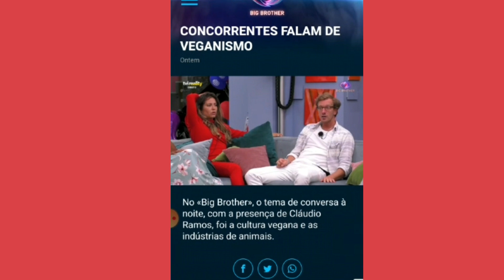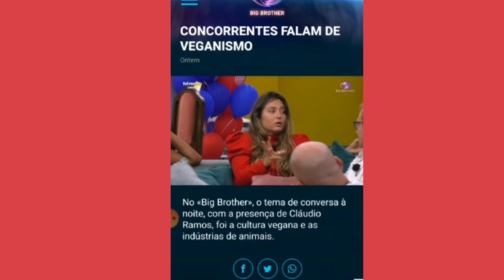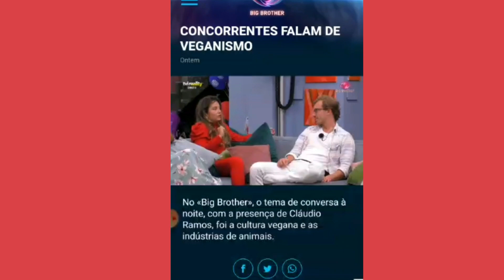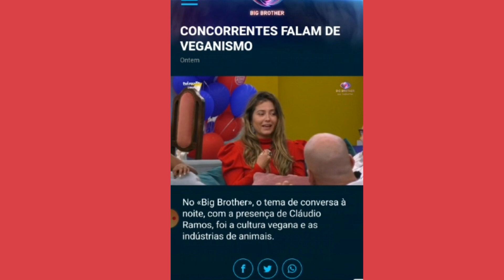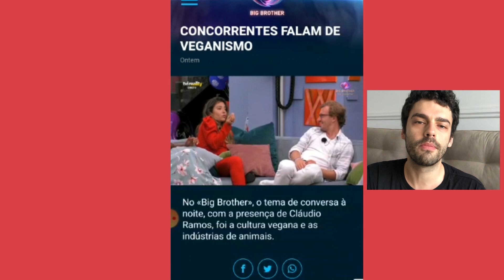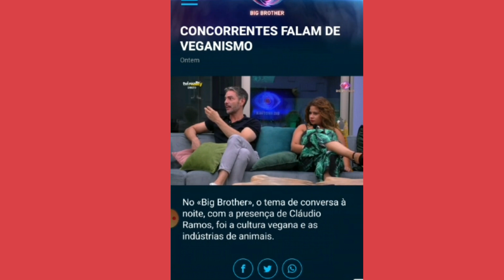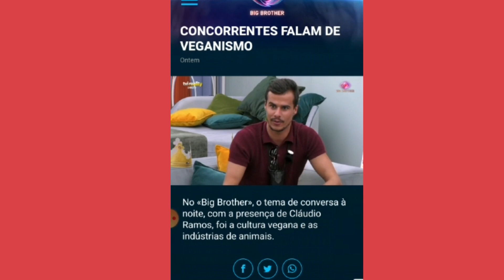Big Brother Portugal - debate vegano.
Não é de hoje que os programas de televisão estão falando mais do veganismo. Não é de hoje também que a ANA CATHARINA participante do BIG BROTHER PORTUGAL aparece nas notícias. Vegana, ativista e brasileira ela já chorou quando viu carne no programa, já levantou outras polêmicas de maneira exaltada até e nessa semana rolou mais um debate no programa com vários participantes falando do veganismo, dessa vez mais calmo. Interessante ver como o tema está popularizando e cada vez mais estamos caminhando para um mundo mais consciência VEGAN.